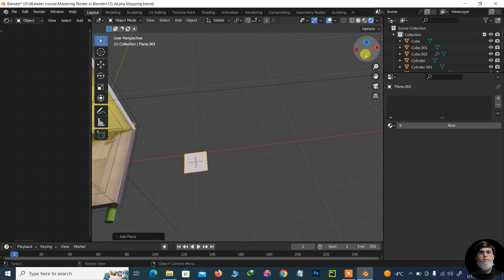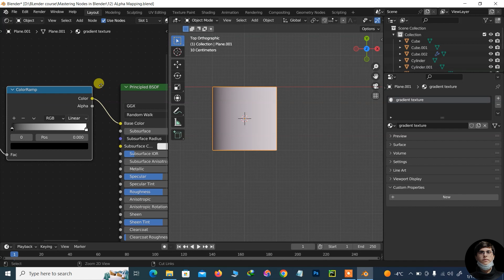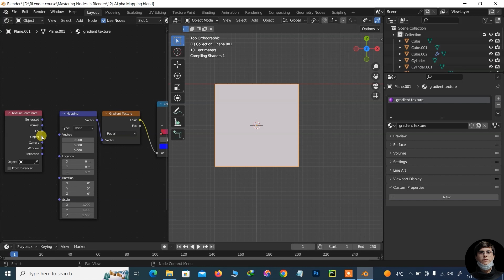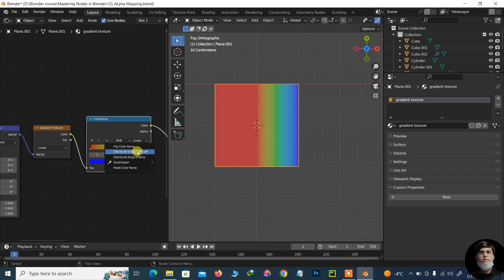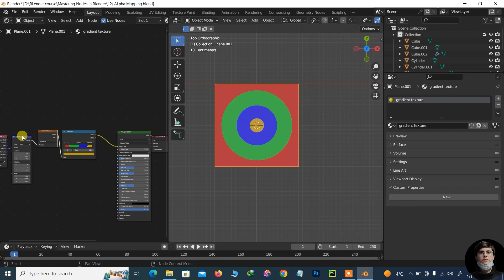13) Gradient Texture | Mastering Geometry Nodes in Blender